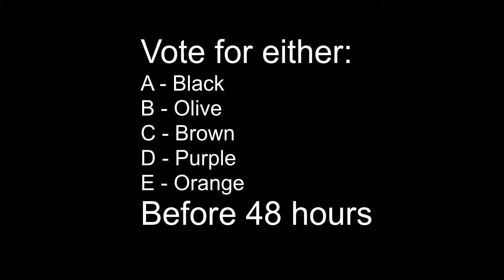Survive or Die #1 - Touch It!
You have 48 hours to vote